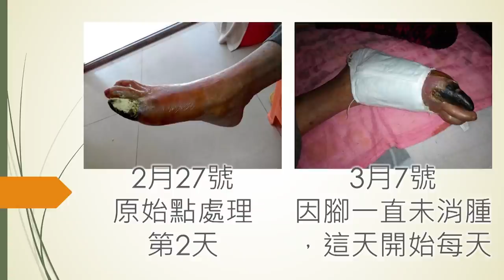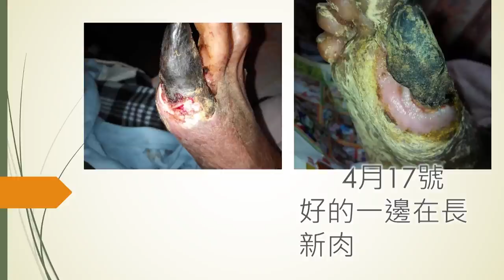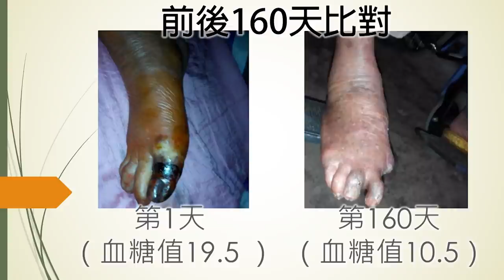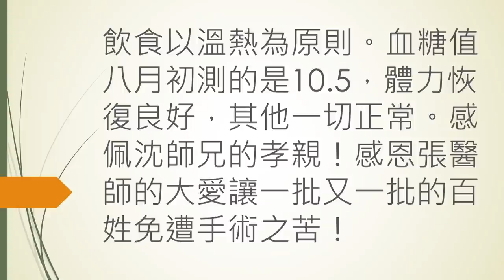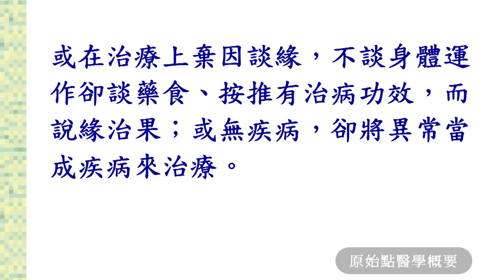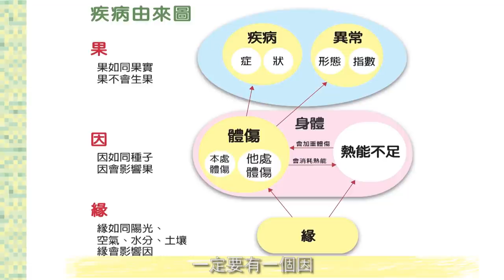2017年1月 原始點醫學講座 (山西太原) ─第03集 總論(初)